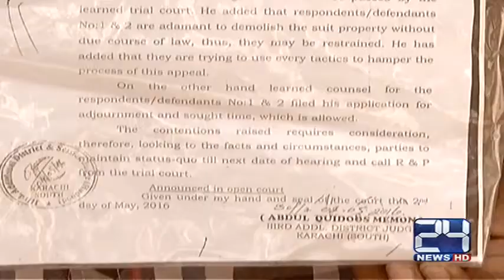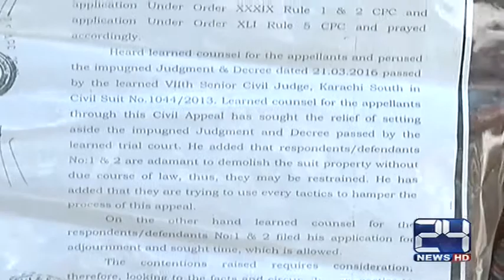24 Report: Karachi , Jinnah Medical stores demolished by anti encroachment team